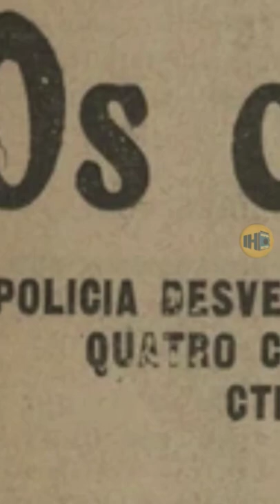SERIE SERIAL KILLER BRASILEIRO: PRETO AMARAL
Série Serial Miller Brasileiro. Parte 01

Conheça a história do  primeiro Serial Killer brasileiro

Preto Amaral nasceu em uma fazenda de café e quando estava com 17 anos se beneficiou da Lei Áurea para ser alforriado.

Logo depoi acabou se alistando no exército e servindo na Guerra de Canudos
Em 1926, já com mais de 50 anos, Amaral virou andarilho e foi nessa época que cometeu o seu suposto primeiro crime. Amaral Foi acusado de estrangular e sodomizar um rapaz de 27 anos. O corpo foi encontrado nas imediações do Aeroporto Campo de Marte. Após esse crime, segundo suspeitas, ele estuprou e matou mais 4 jovens, praticando necrofilia com seus corpos.

Ao ser preso, confessou a autoria dos delitos na delegacia, mas não houve registros de julgamento. Amaral foi colocado na cadeia e ficou aguardando a audiência, morreu de tuberculose antes de ser julgado.

A falta de um processo legal levantou suspeitas em relação a Preto Amaral ser realmente o autor dos delitos ou se ele foi apenas um bode expiatório;
Amaral tinha comprovadamente problemas mentais

Estranhamente, meses depois de sua prisão, alguns crimes, com as mesmas características, continuaram acontecendo.